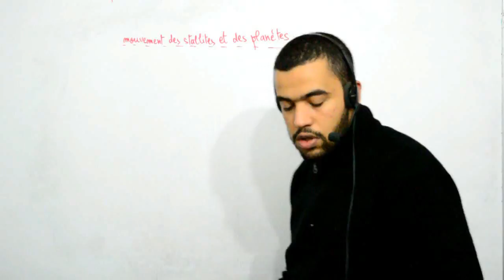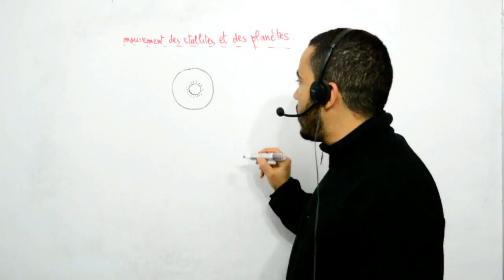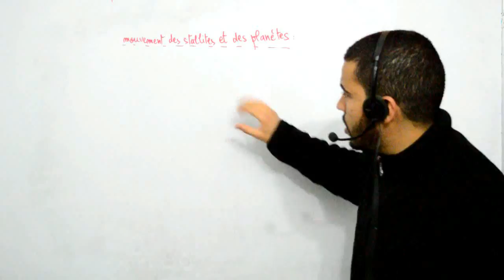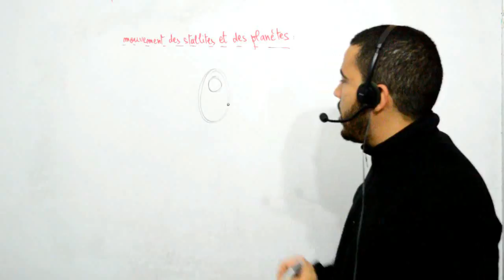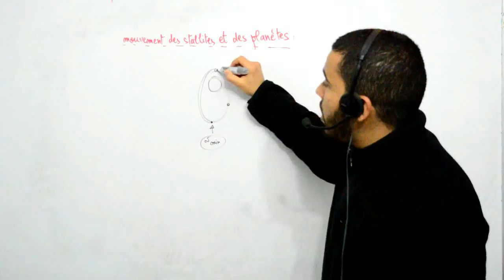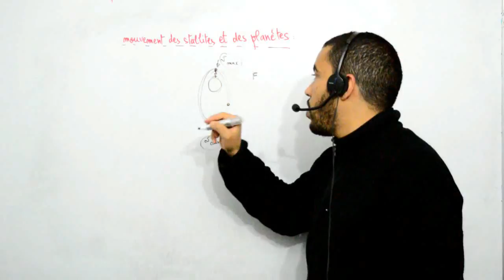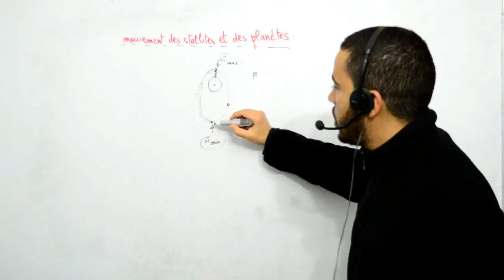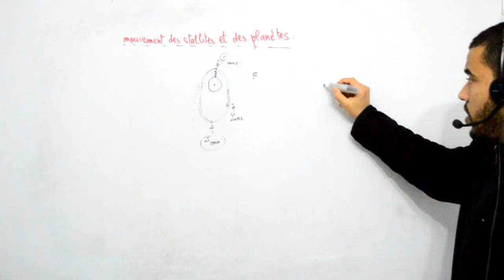TS, Mouvement des satellites et des planètes, introduction